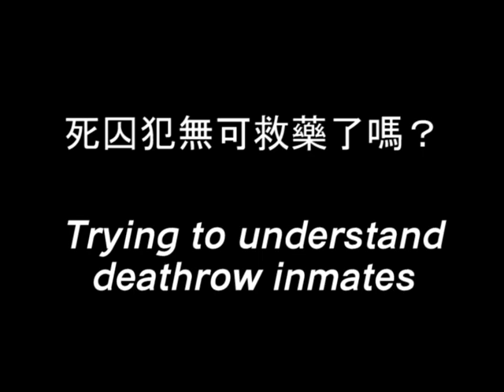The Road to Abolishing the Death Penalty 廢除死刑之路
Lin Hsinyi is the Executive Director of the Taiwan Alliance to End the Death Penalty (TAEDP). In a gradual reaction to the cases of Zhou Xun-shan, Qiu HeShun and Xu Zi-chiang, TEADP was established in 2003, and has been working towards abolition ever since, as well as helping appeal death row cases and offering support to relatives of those who have received a death sentence or who have already been executed. They are currently the most active group in Taiwan regarding the cessation of the death penalty and are also members of the World Coalition Against the Death Penalty (WCADP) and the Anti Death Penalty Asia Network (ADPAN).